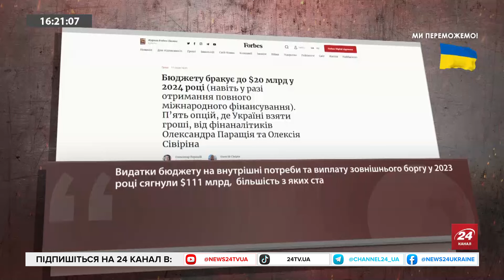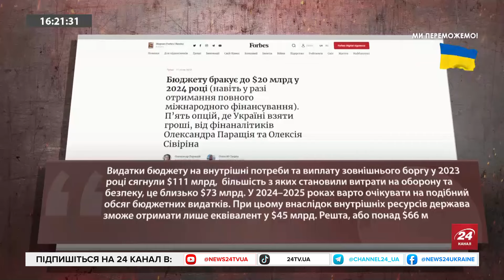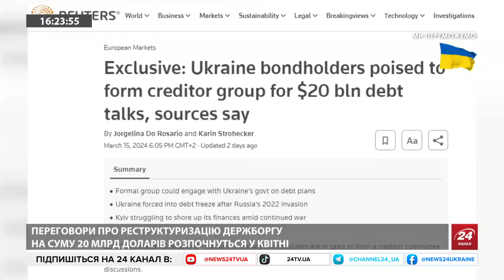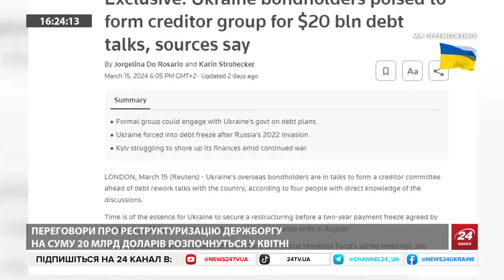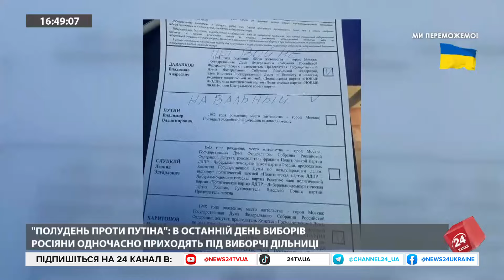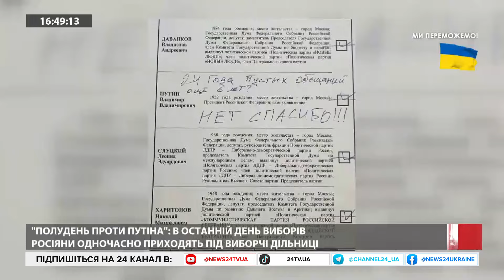ГУДКОВ / СЕМЕНЮК: ТРИВОЖНИЙ СИГНАЛ для режиму Путіна / Польські фермери ДОБРАЛИСЬ до Німеччини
У Росії під час президентських виборів 17 березня пройшла акція "Полудень проти Путіна". Виборці прийшли на дільниці рівно о 12:00 за місцевим часом, щоб продемонструвати невдоволення щодо переобрання Путіна. На думку спікера ефіру 24 каналу Дмитра Гудкова, російського опозиційного політика, це серйозний тривожний дзвіночок для Кремля.
Ще один гість ефіру політолог Тарас Семенюк прокоментував останні події на українсько-польському кордоні і пояснив, чому протести польських фермерів перекинуться на кордон із Німеччиною.